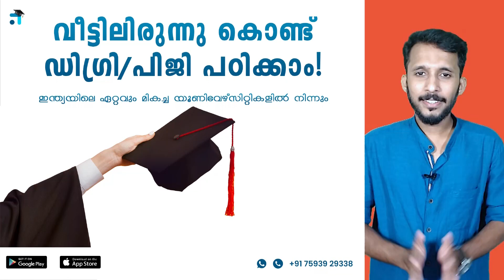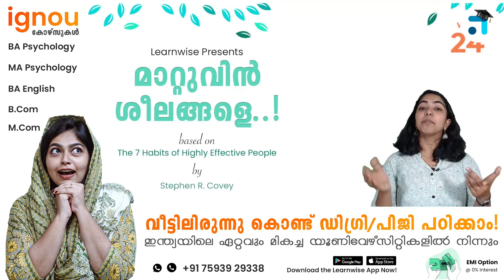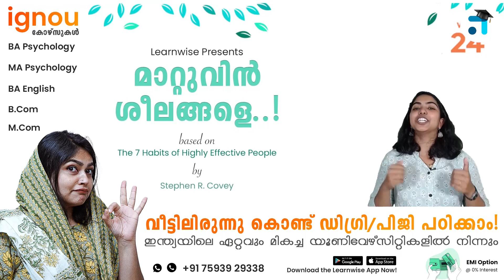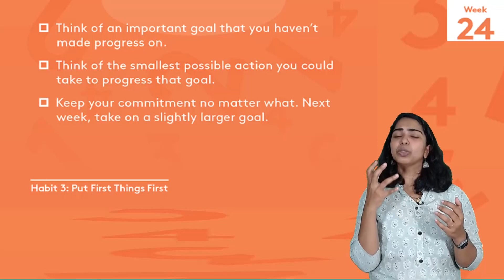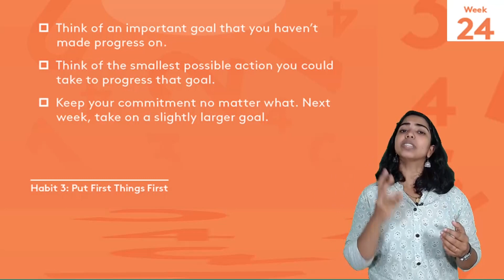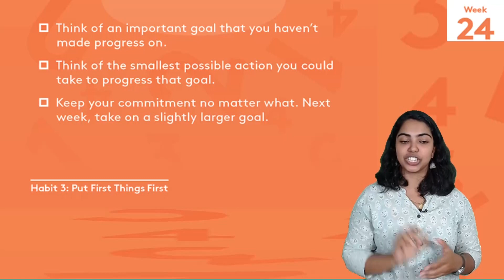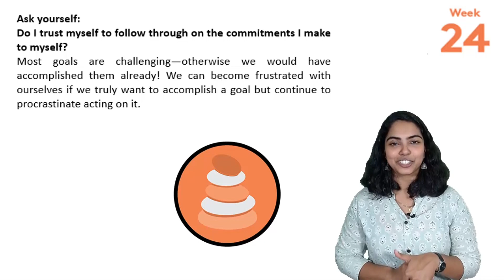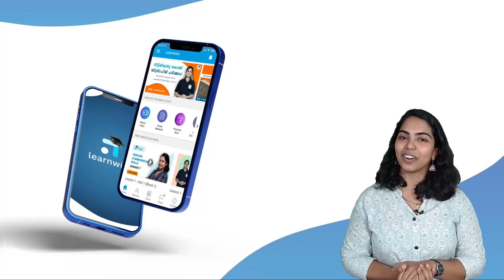Week 24 | Keep Your Commitment | മാറ്റുവിൻ ശീലങ്ങളെ I Learnwise PSDP01 I IGNOU